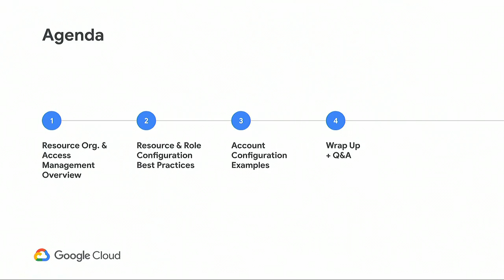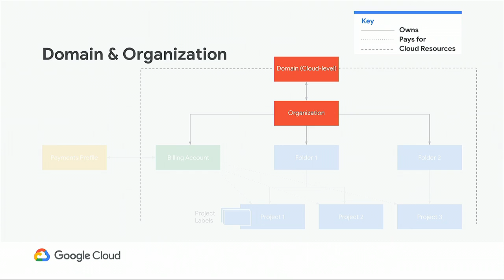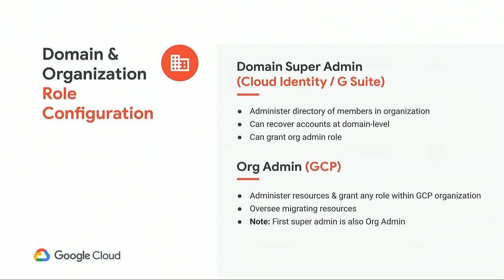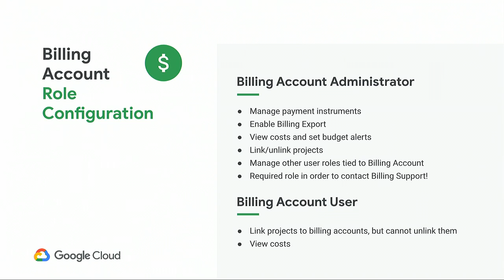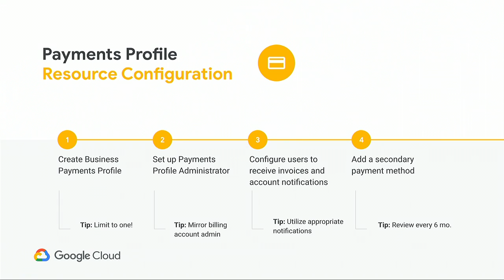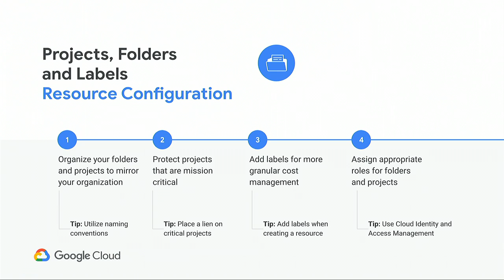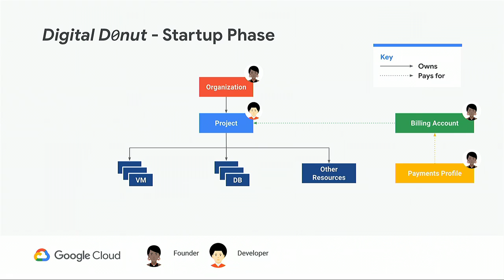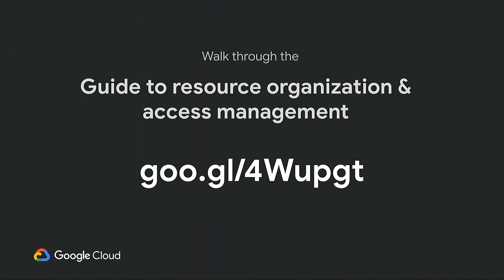Best Practices: GCP Resource Organization and Access Management (Cloud Next '19)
There are many ways that you can set up cloud resources when using GCP. To ensure your team has the ability to continuously access and manage these resources effectively requires following some essential best practices. In this session, we'll walk through each of the GCP resources available and provide a best-practices checklist that you can use to prevent you from running into some of the most common and problematic account configuration issues that customers experience.

Speaker(s): Greg Guillen, Max Sack

Session ID: CST200
product: Cloud - General; fullname: Greg Guillen, Max Sack; event: Google Cloud Next 2019;